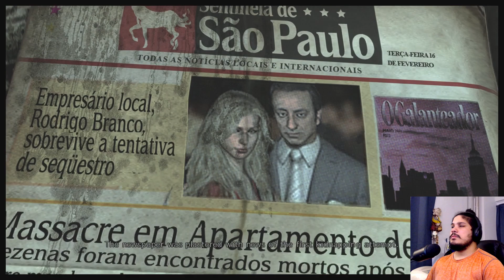Max Payne 3 playthrough pt.10 (facecam)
boat chase scene coming up next.